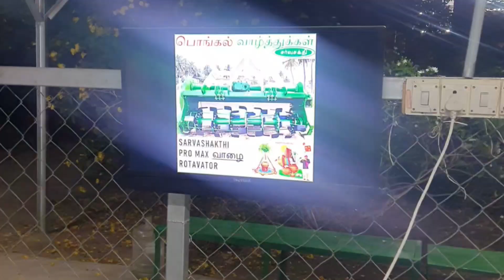சர்வசக்தி ரோட்டவேட்டார் | 9-கலப்பை !!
SarvaShakthi Rotavator

42 Blade Rotavator
multi speed Rotavator
Rotavator manufacturer Tamilnadu

9 arm cultivator
9 கலப்பை தயாரிப்பு

PRESENTLY, OUR PRODUCTS CAN BE BROADLY CATEGORIZED INTO:
1. ROTAVATOR (₹79,500 ONWARDS)
2. RIDGER+SEEDER FOR ROTAVATOR (₹16,500 ONWARDS)
3. SHREDDER/MULCHER (₹1,30,000 ONWARDS)
4. BALER (₹2,40,000 ONWARDS)

வணக்கம் இது *சர்வசக்தி* ரோட்டாவேட்டர்.

இது ஒரு *SK MACHINES* தயாரிப்பு ஆகும்.

SARVASHAKTHI ROTAVATORS
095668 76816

*கம்பெனி முகவரி.*
4/13A, மாப்பிள்ளை கவுண்டர் தோட்டம் சித்தேரி அஞ்சல் தலைவாசல் வட்டம், சேலம் மாவட்டம். 636101.

*கம்பெனி தொலைபேசி எண்கள் *

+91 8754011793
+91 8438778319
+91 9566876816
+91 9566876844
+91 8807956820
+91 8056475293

*உங்களுக்கு தேவையான  மாடல்களை தேர்ந்தெடுப்பது எப்படி ?*

1. உங்கள் டிராக்டரை பொறுத்து
2. உங்கள் உபயோகத்தை பொறுத்து.
3. உங்கள் மண்ணை பொறுத்து.

*சர்வசக்தி ரோட்டாவேட்டர் ஏன் வாங்கலாம்*

1. குறைந்த விலையில் அதிக தரமான ரோட்டாவேட்டர்களை விவசாய மக்களுக்கு அளிக்க வேண்டும் என்ற நோக்கிலே கம்பெனி உருவானது.
2. இதுவரை 5500 வாடிக்கையாளர்களை குறுகிய மூன்று ஆண்டு காலத்தில் பெற்றுள்ள நிறுவனம் ஆகும்.
3. சர்வசக்தி நிறுவனம் ஆரம்பித்த பிறகு பலரின் ரோட்டாவேட்டர் கனவு நினைவானது.

*சர்வசக்தி ரோட்டாவேட்டர் மக்கள் எப்படி நம்புகிறார்கள்*

சர்வ சக்தி ரோட்டாவேட்டர் கம்பெனிக்கு அதிக வாடிக்கையாளர்கள் உள்ளதால் கம்பெனிக்கு புதிதாக வாங்க விரும்புவர்கள் கால் செய்யும்போது அவர் ஊரில் உள்ள வாடிக்கையாளர் நம்பர் கொடுக்கப்படும் அந்த வாடிக்கையாளரின் feedback பொறுத்து தேர்ந்தெடுப்பார்கள்.

*சர்வசக்தி ரோட்டாவேட்டர் எங்கு விற்பனையாகிறது*

1. தமிழ்நாடு
2 கேரளா
3.கர்நாடகா
4.தெலுங்கானா
5.ஆந்திரா

*சர்வசக்தி ரோட்டாவேட்டர் புக் செய்வது எப்படி*

கம்பெனி அலைபேசி எண்கள் தொடர்பு கொண்டு விவரங்களை கேட்டு அறிந்து புக் செய்து கொள்ளலாம்

ஆன்லைனிலும் புக் செய்யும் வசதி நடைமுறையில் உள்ளது

*சர்வசக்தி ரோட்டாவேட்டர் டெலிவரி எடுப்பது எப்படி *

1. பக்கமாக இருந்தால் ஆட்டோவில் எடுத்துக் கொள்ளலாம்
2. தூரமாக இருந்தால் பார்சல் மூலமாக எடுத்துக் கொள்ளலாம்.
அதுவும் குறைந்த செலவில்.

*சர்வசக்தி வாரன்டி*

1. கியர் பாக்ஸ் கியர் மற்றும் சாப்ட் களுக்கு 18 மாசம் வாரண்டி.
2. சைடு கியர் டிரைவிங் 3 மாதம் வாரண்டி.

ஆயில் சேல் மற்றும் பேரிங் வாரன்டி கவராகாது.

*கம்பெனிக்கு நேரடியாக வரும் வாடிக்கையாளர்கள் கம்பெனிக்கு சற்று முன்னே யாராவது சர்வ சக்தி ரோட்டாவேட்டர் நாங்கள்தான் என்று கூறினால் அவர்களை நம்ப வேண்டாம் அந்த இடத்தில் ஒரு எச்சரிக்கை பலகை இருக்கும் அதை பார்த்து உள்ளே வந்துவிட வேண்டும்*

1️⃣ PRO MAX SERIES [வாழை உழவு ஸ்பெஷல்; 10 INCH இடைவெளி 711KILO மாடல்]
2️⃣ RIDGER ROTAVATOR [பார் அமைக்கும் ரோட்டவேட்டார் இணைப்பு]
3️⃣ ULTRA SERIES [மிக உறுதியான 8MM FRAME & வெகு சுலபமான ஆழம் கட்டுபாட்டு முறை, 510KILO]
4️⃣ PRO SuperGap SERIES [அதிக மண்பிடிப்பு உள்ள வயல்களுக்கு, 7 INCH இடைவெளி, 558KILO மாடல்]
5️⃣ ELEVATED & ECONOMY SERIES [சாதாரண மற்றும் மிதமான மண்பிடிப்பு உள்ள உபயோகம்]
6️⃣ ALL ROUNDER PRO SERIES [சேறு மற்றும் புழுதி இரண்டிலும் செயல்திறன்; குறைந்த HP டிராக்டர்-இல் அதிக அகலம்]
7️⃣ MULCHER/SHREDDER [இயற்கை முறையில் கழிவுகளை தூளாக்கி மக்க செய்யும் கருவி]

SarvaShakthi Rotavator to Erode district, Tamilnadu state.
Over 5000+ farmers across South India. Direct delivery to farmer.

1. ROTAVATOR (₹79,500 ONWARDS)
2. RIDGER+SEEDER FOR ROTAVATOR (₹16,500 ONWARDS)
3. SHREDDER/MULCHER (₹1,30,000 ONWARDS)
4. BALER (₹2,40,000 ONWARDS)
Special Models:
Tamil:
Telugu/Kannada:
More Information &
Online booking: